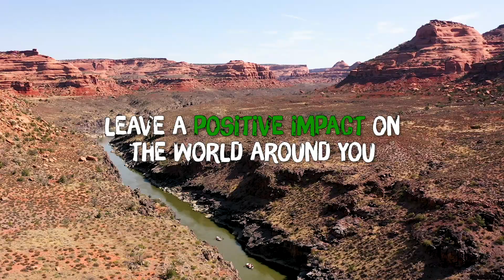GIVE's USA Volunteer Programs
Volunteer in the USA and embark on an epic journey of personal growth and discovery, while leaving a positive handprint on the great American wilderness.

Pacific Northwest 🌲 🏔️ 🚣‍♀️  🐳
Explore the old growth-forests, alpine lakes & peaks of Washington's Cascade Mountains while volunteering on trail-building projects, whitewater kayaking down class 3 rapids & whale-watching in the San Juan Islands!

Utah & Colorado 🌵 ⛰️ 🌊 🏕️
Venture into the vast landscapes of the American West to volunteer on conservation land management projects, whitewater raft through deep river canyons, and camp beneath the stars along the Colorado River!